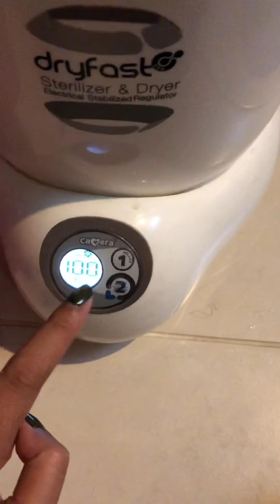แนะนำสำหรับแม่มือใหม่ เครื่องอบเครื่องนึ่งขวดนมชุดนี้ดีมาก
ใช้มาหลายยี่ห้อมากๆๆสำหรับเครื่องนึ่งขวดนม สุดท้ายมาได้ชุดนี้ แม่ปลื้มฝุดไปเล้ยยย...น้องมันนี่ก็ฟิน😘